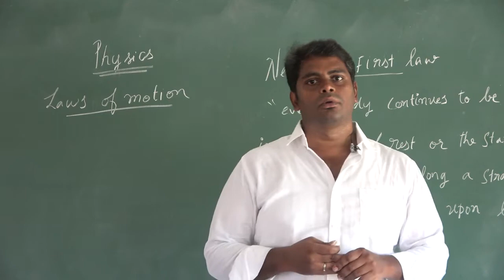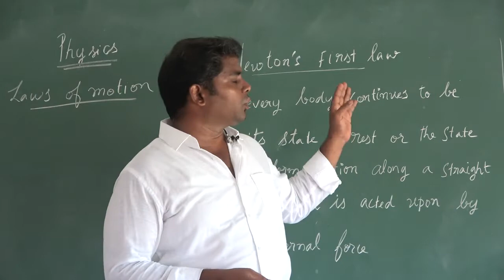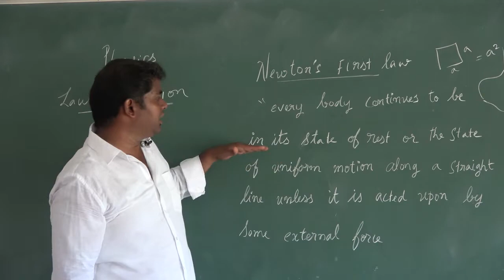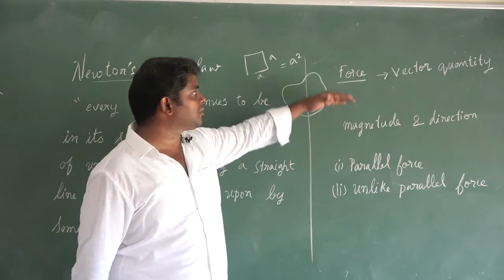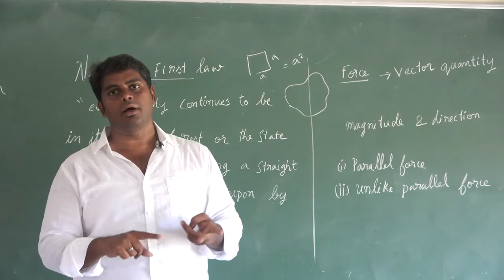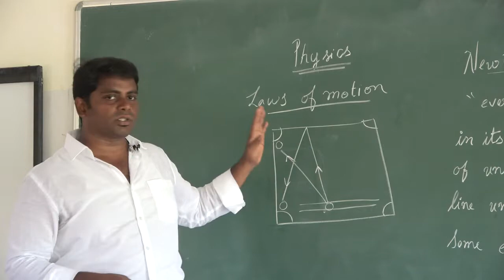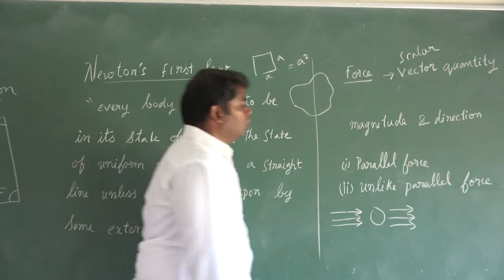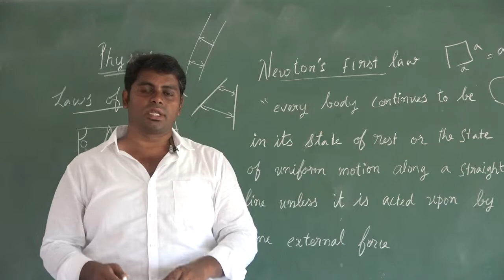Video 05| 10th Physics| Laws of Motion | Gopinath seran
Video 05| 10th Physics| Laws of Motion | Gopinath seran| Thiruvalluvar Matric Higher Sec. School, Panruti.